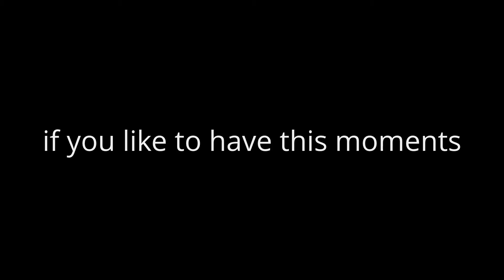Across Asia FF Closing Party